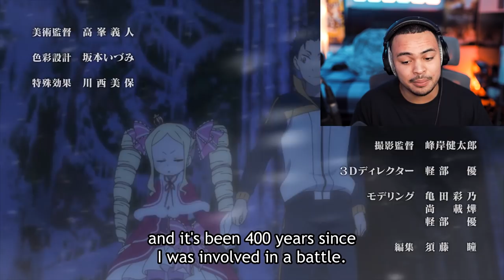THE MOST EMOTIONAL ENDING! Re:ZERO Season 2 Episode 25 LIVE REACTION!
This final episode of Re:ZERO Season 2 was a wonderful send off to all the fans that we're waiting for the characters we love to win and be happy. Now we wait for the anticipated Season 3 announcement but I loved everything about this Season and can't praise it enough!